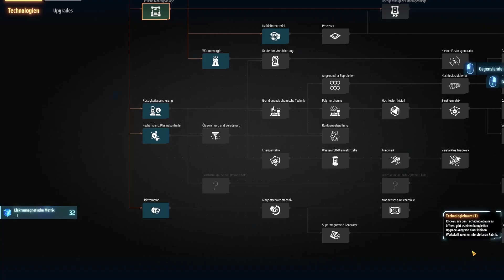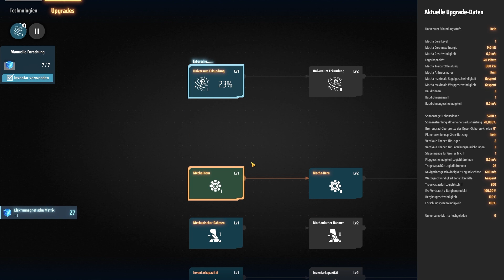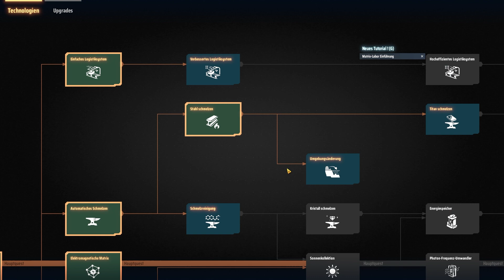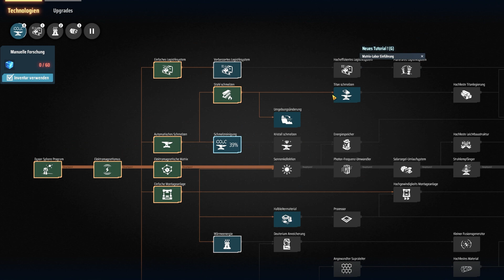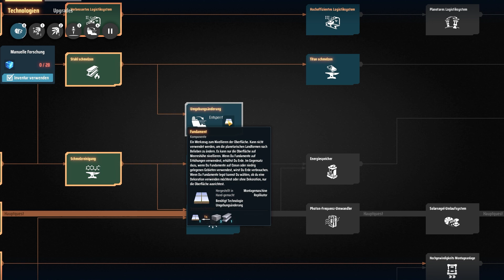Dyson Sphere Program - Erstes Warenlager und Elektromagnetische Matrix - Season 2 - LetsPlay Deutsch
Season 2 - Folge 02: Heute erstellen wir das erste Warenlager um immer Zugriff auf die wichtigsten Gebäude zu haben. Außerdem bauen wir die Forschung für die blauen, elektromagnetischen Matrix auf. Auch eine erste Produktion für Foundations / Fundamente bauen wir in der Folge auf.

Wir wagen den Neustart nach den Updates und ich habe auch eine Herausforderung an Euch. Ich spiele (bis auf die Sprache) unmodded auf Seed 08780731. Schafft Ihr es in der Michstraße mit Eurer eigenen Dyson Sphere auf dem Seed mehr Energie zu erzeugen als ich?

Gerne werde ich meine Planeten nach Mitspielern benennen die ich in der Wertungsliste zu dem Seed finde :-).

Viel Spaß mit dem Spiel und den Videos
Euer Lama

DYSON SPHERE PROGRAMM - ÜBER DAS SPIEL:
Dyson Sphere Program ist ein Sci-Fi-Simulationsspiel mit Weltraum-, Abenteuer-, Erkundungs- und Fabrikautomatisierungselementen, in dem Ihr Euer eigenes galaktisches Industrieimperium von Grund auf aufbauen müsst.
In einer fernen Zukunft hat die Macht von Wissenschaft und Technologie ein neues Zeitalter für die Menschheit eingeläutet. Raum und Zeit sind irrelevant geworden, dank der virtuellen Realität. Eine neue Art von Supercomputer ist entwickelt worden - eine Maschine, deren überlegene künstliche Intelligenz und Rechenleistung die Menschheit noch weiter voranbringt.
Es gibt nur ein Problem: Es gibt nicht genug Energie auf dem ganzen Planeten, um diese Maschine zu versorgen.
Sie sind ein Raumfahrtingenieur, der ein Projekt der Weltraumallianz COSMO leitet und mit einem gewaltigen Unterfangen beauftragt ist: dem Bau einer Dyson-Sphäre, eine Megastruktur, die einen Stern umkreist und dessen gesamte Kraft und Energie nutzen kann. Noch vor wenigen Jahrzehnten galt sie als hypothetische, unmögliche Erfindung - doch nun liegt sie in Ihren Händen - wenn Sie es schaffen, diese Weltraumwerkstatt in einem galaktischen Hinterland zu einem Galaxie weiten industriellen Produktionsimperium auszubauen! Eine Kombination aus Factorio und Satisfactory im galaktischen Maßstab!

Achtung! EARLY ACCESS - Das sagen die Entwickler:
Während die Kernmechanik von Dyson Sphere Program fertig ist, kann das Spiel noch viel wachsen und sich weiterentwickeln - und Early Access ist genau der richtige Ort, um sein wahres Potential zu erreichen. Wir glauben, dass wir, indem wir die Spieler den Hauptinhalt von Dyson Sphere Program erleben lassen und aktiv mit ihnen interagieren, um ihr Feedback zu sammeln, das Spiel verbessern können und es viel besser machen, als es ohne diese Early Access-Phase wäre. Unsere Pläne sehen vor, dass diese EA-Phase etwa 1 Jahr lang sein wird. Aber das ist nicht in Stein gemeißelt.

KEY-FEATURES:
◇ Baut ein galaktisches Industrieimperium von Grund auf: Beginnt mit einer kleinen Werkstatt und baut sie aus, bis sie die ganze Galaxie umspannt
◇ Entwickelt Eure eigene Dyson-Sphäre, eine Megastruktur, die einen Stern umkreist und seine ganze Kraft und Energie nutzt
◇ Erforscht ein riesiges, prozedural generiertes Universum mit allen Arten von Himmelskörpern: Neutronensternen, Weißen Zwergen, Roten Riesen...
◇ Sammelt Ressourcen auf Planeten aller Art: Ozean, Lava, Wüste, Eis und gasförmigen Planeten
◇ Erforscht neue Technologien, um Eure Fabriken zu verbessern
◇ Transportiert Materialien quer durch die Galaxie zu Euren Anlagen: Tausende von
Transportschiffe werden unterwegs sein!

Mein Gaming-Setup:

Logitech MX Master 2S Mouse
Logitech MX Keys Kabellose Tastatur